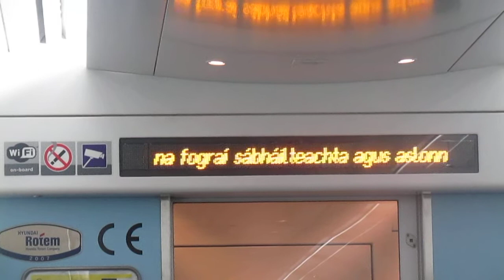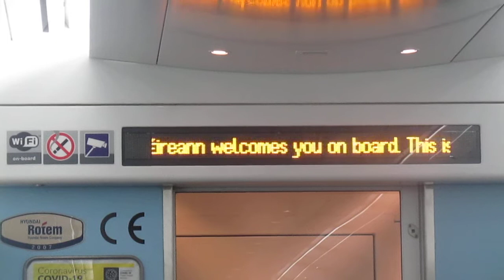The Full On Board Announcement Cycle For Rosslare Europort On Board An ICR/22000 Class DMU